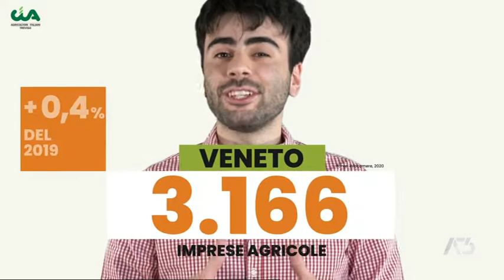INFO.TV | 14/06/2021 20:10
INFO.TV | 14/06/2021 20:10 - Produzione MEDIANORDEST - Segui Antenna Tre anche sul digitale terrestre! Visita il sito